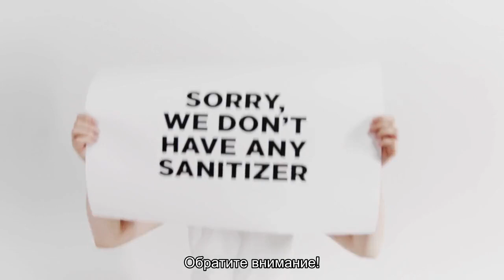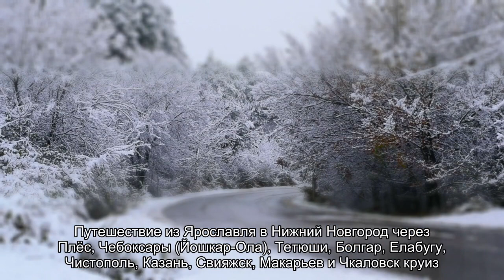О теплоходе Космонавт Гагарин: история названия, навигация, расписание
О теплоходе Космонавт Гагарин: история названия, навигация, расписание. А также основные характеристики и схемы кают, категории кают, оборудование каюты (санузел, душ, кондиционер, холодильник), какие виды услуг есть на бору, какое питание.